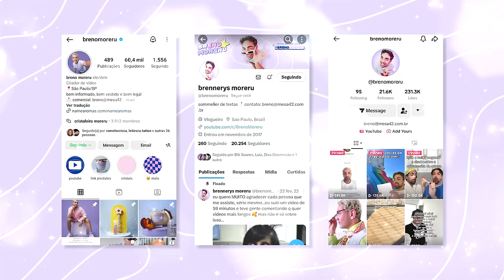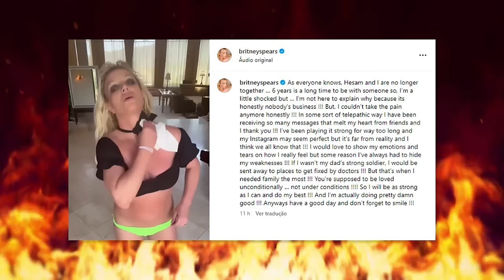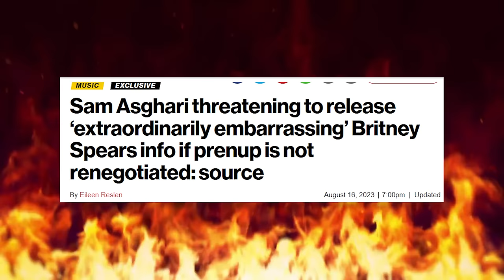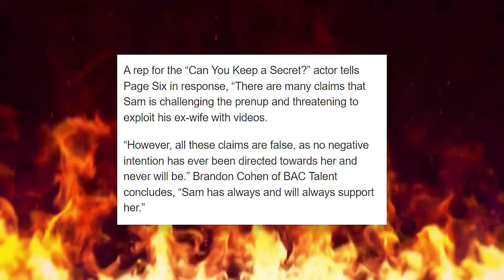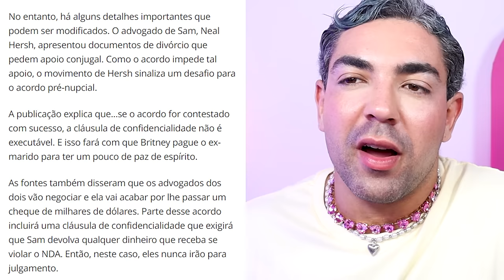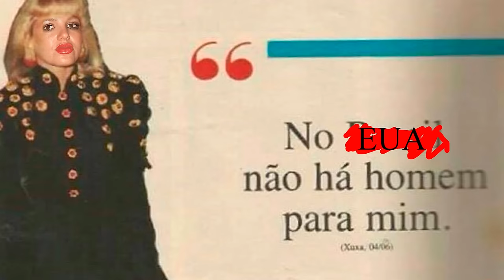INVESTIGANDO O DIVÓRCIO PROBLEMÁTICO DE BRITNEY SPEARS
o vídeo de divórcios do ano passado nos mostrou que divórcio foi o que não faltou, mas tem um que merece um vídeo só dele! o divórcio da Britney Spears. ELA NÃO TEM PAZ! o conto de fadas (entre aspas) acabou entre ela e Sam Asghari.

vocês lembram que ele fez parte do clipe de slumber party da brit? pois é! tudo começou por lá, isso virou namoro, casamento, gravidez, mas tudo virou divórcio, traições, vídeos, chacotas e afins. perdeu algum ponto dessa história? pois assiste o vídeo, cristal! esse é o momento de entender tudinho do bafafá!